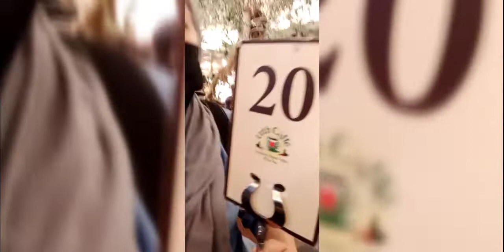Panorama Mall grocery time @Danube then dinner @Urth cafe/fatima bc channel